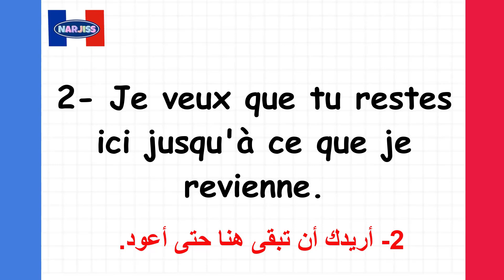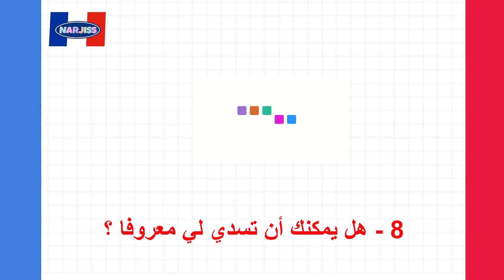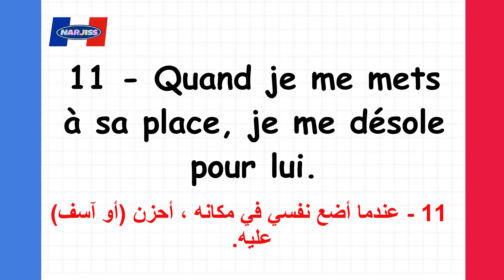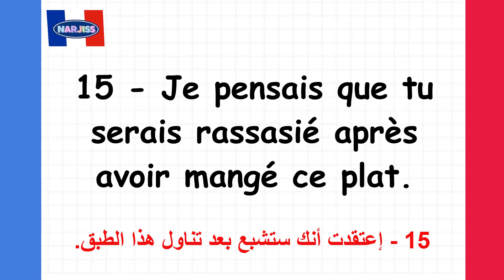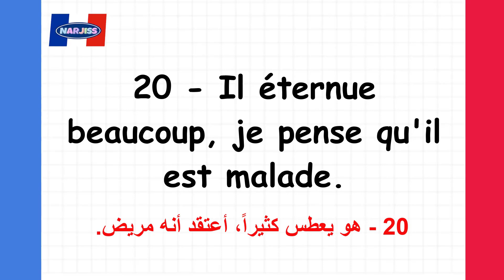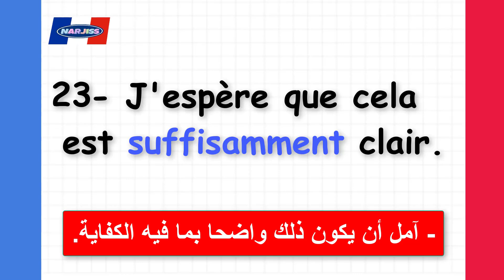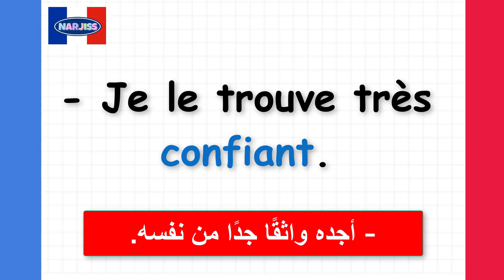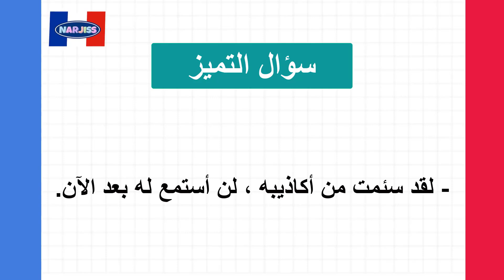هكذا ستطور مستواك في الفرنسية